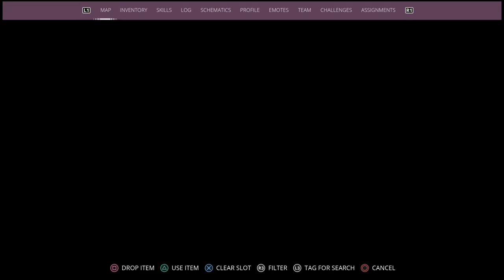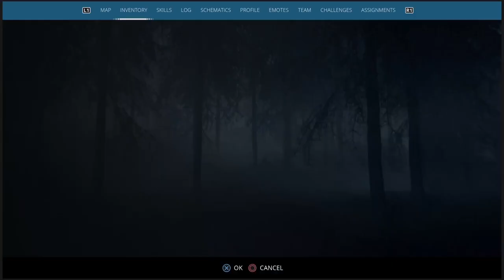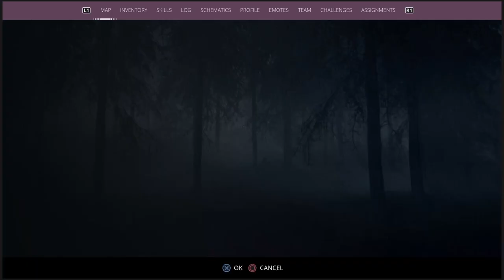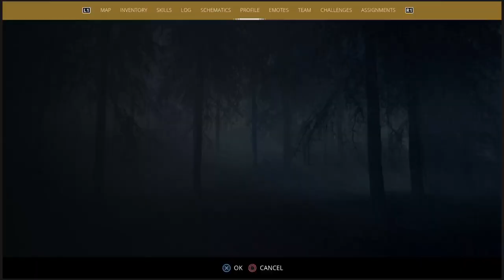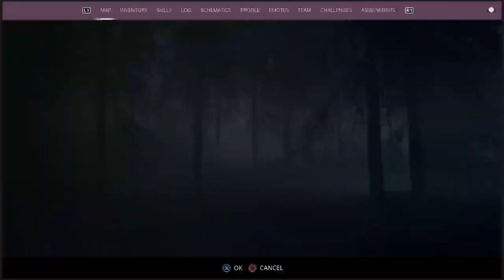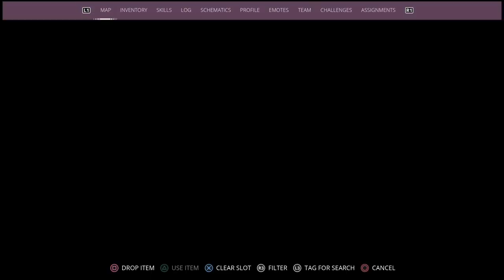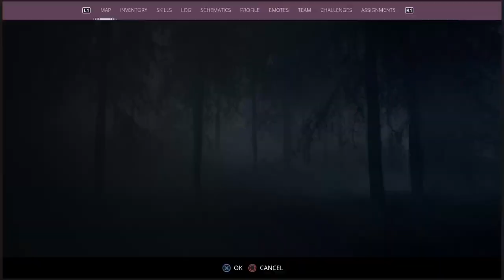Generation zero farm